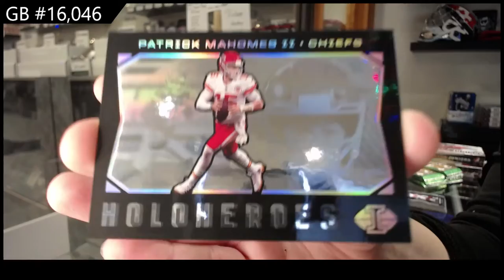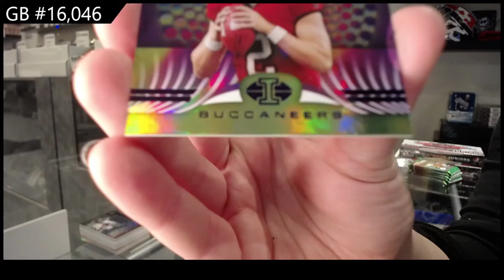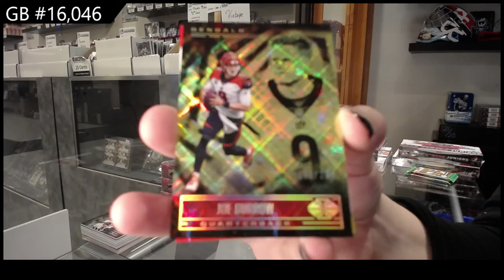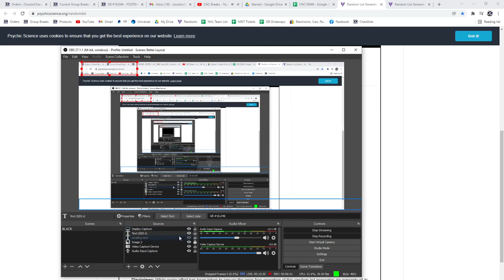2021 Panini Illusions & 2020 Panini Prizm Blaster Football Box Break - C&C GB #16,046